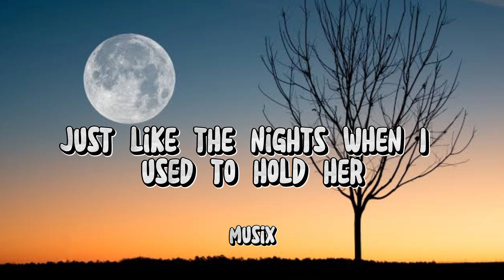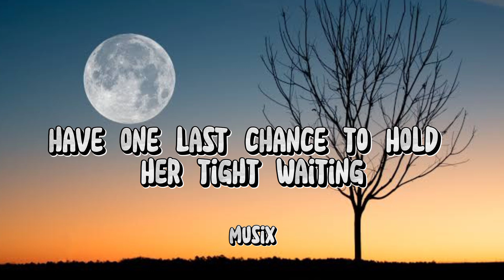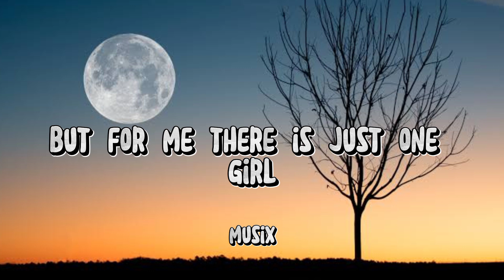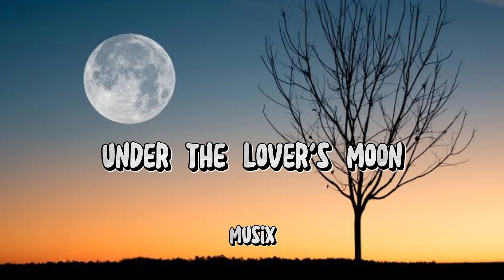Lover's Moon / Glenn Frey